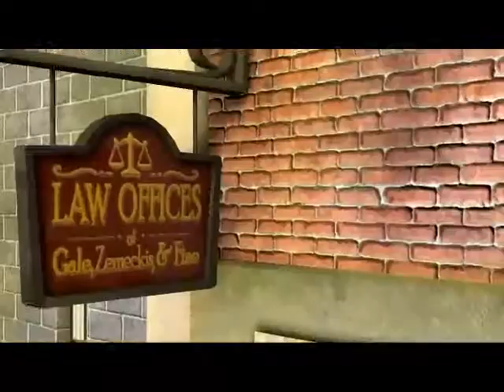Let's play Back to the Future: The game, Episode 1: It's about time!, part 5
Marty figures out how to get Emmett on side, but has to deal with Kid Tannen. Meanwhile I explain what a Subpoena is.